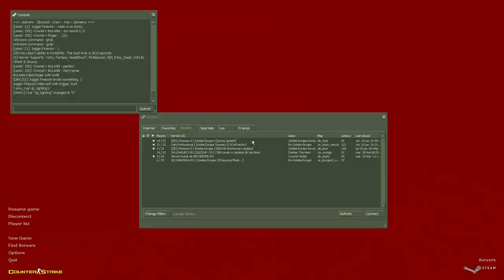Counter-Strike 1.6 Zombie Escape Mod - ze_ipscape3_wwarz on DarkFrag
•【Info / About】•
» GameMod: Zombie Escape Revolution Beta Final 1.1.9b by BULANN
» Server Owners: BULANN & Roger

•【My PC Components/Specifications】•
GPU: NVIDIA GeForce GTX 1050 TI
CPU: Intel(R) Core(TM) i5-7300HQ CPU @ 2.50GHz
Memory: 8 GB RAM (7.89 GB RAM usable)
SSD: 256 GB
Current resolution: 1920 x 1080, 60Hz
Operating system: Windows 10 Pro 64 Bit